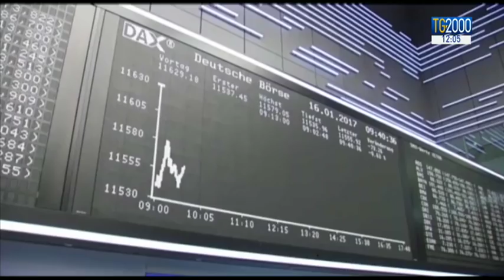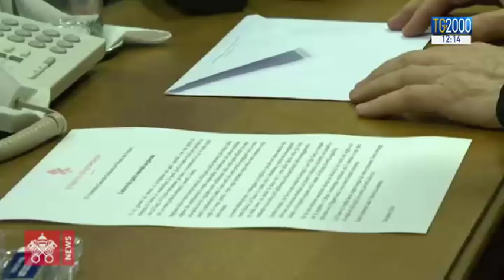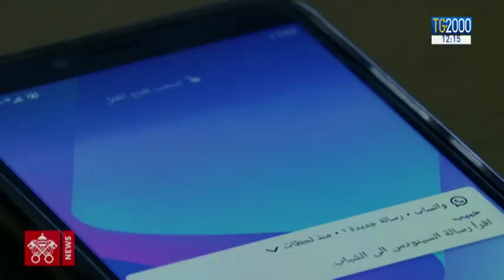TG2000 del 29 ottobre 2018 - Edizione delle 12